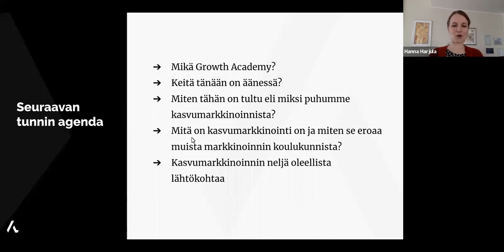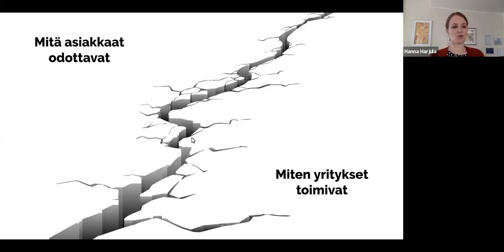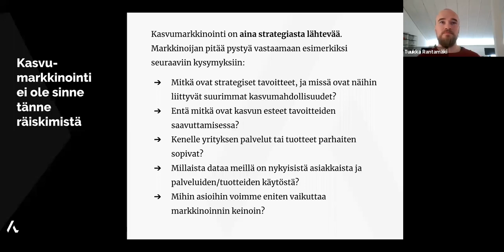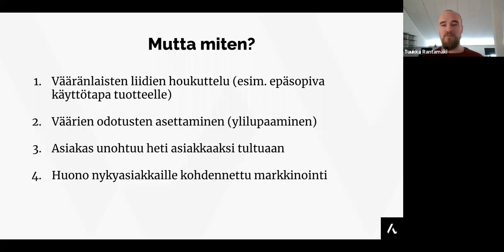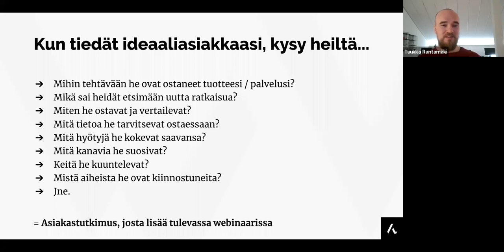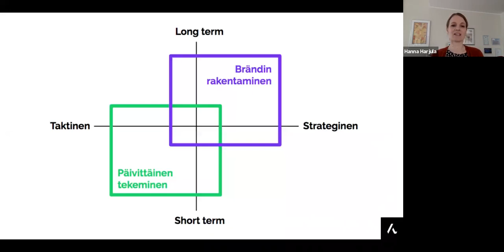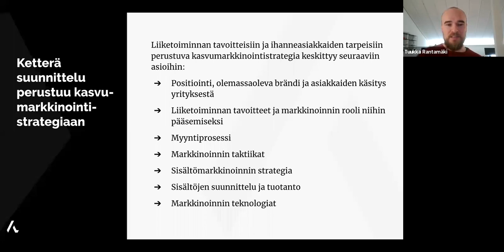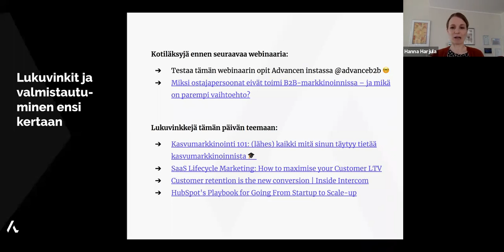Mitä on kasvumarkkinointi? | Growth Academy #1 🎓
Tässä webinaarissa keskustellaan kasvumarkkinoinnin perusteista. Äänessä Hanna Harjula ja Tuukka Rantamäki.

Tärkeimmät pointit tiivistettynä:

🎓 Asiakkaat eivät mahdu suppiloon

🎓 Kaikki asiakkaat eivät ole samanarvoisia

🎓 Asiakkuuden arvo on tärkein onnistumisen mittari

🎓 Brändi + taktinen tekeminen ei ole joko-tai vaan sekä-että

🎓 Ensin strategia, sitten taktiikat

🎥🍿 Growth Academy on webinaarisarja, jossa kerromme miten B2B-yritykset voivat valjastaa markkinoinnin kasvunsa veturiksi. Lue lisää